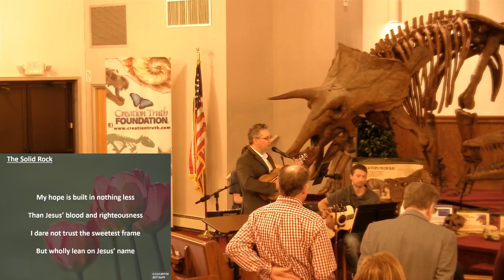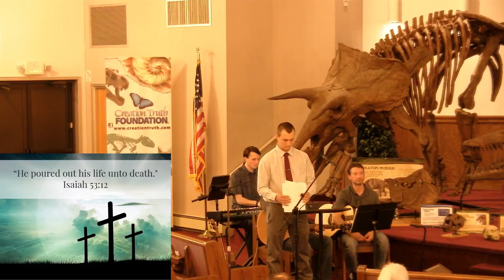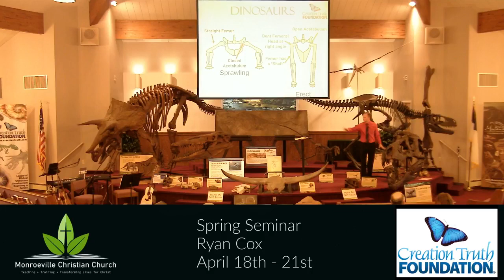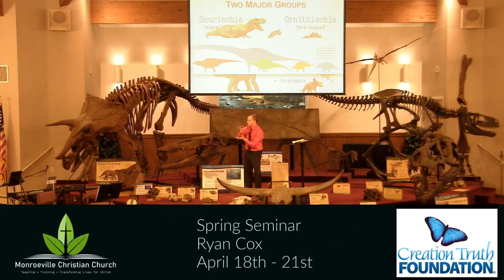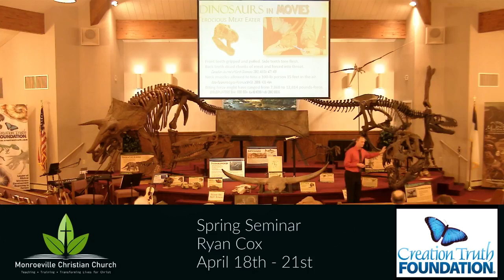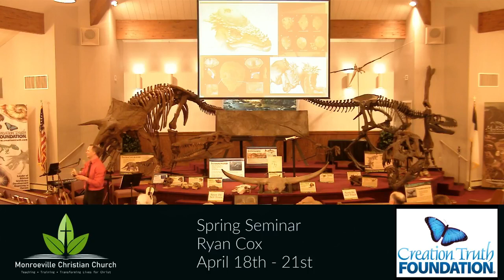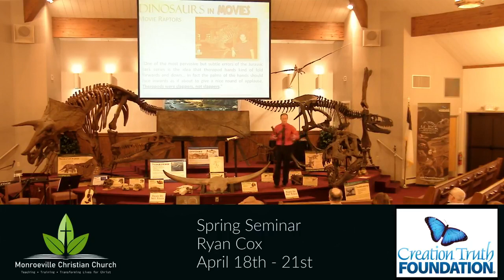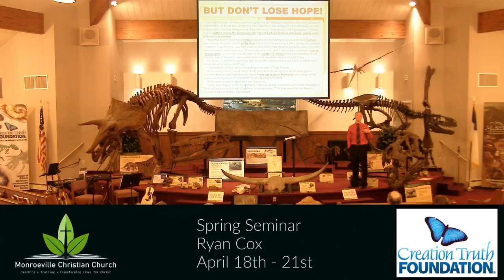4 18 21 PM Worship Service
Spring Seminar with Ryan Cox